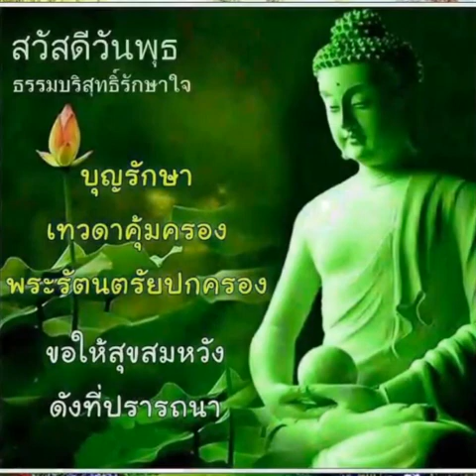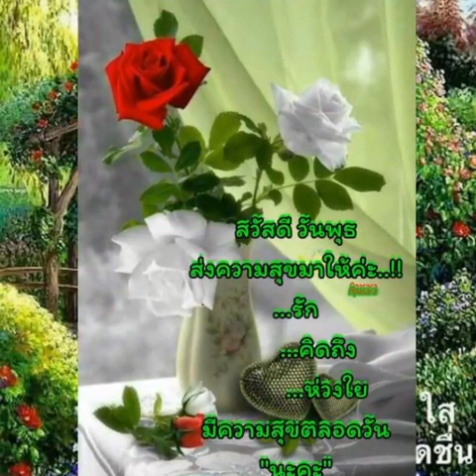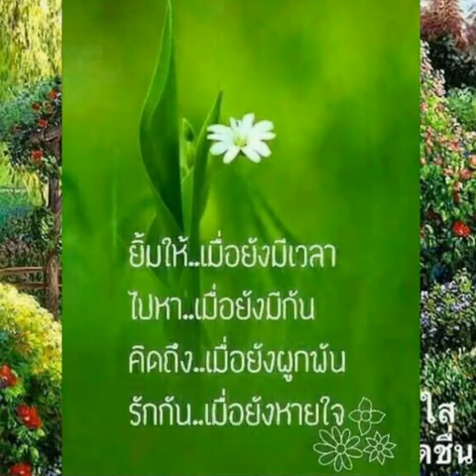สวัสดีวันพุธ ** เฉือนหัวใจ ** รุ่งฤดี